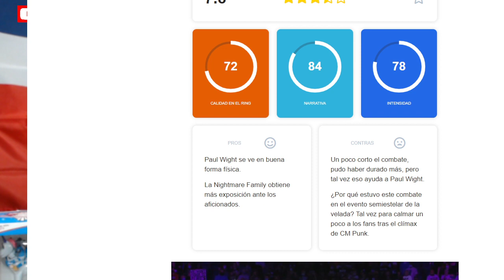Paul Wight vs. QT Marshall AEW ALL OUT 2021 | RESULTADOS EN VIVO en español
AEW ALLOUT2021 | RESULTADOS EN VIVO | CMPUNK VS. DARBY ALLIN

►9- Paul Wight vs. QT Marshall
La campana sonó y Paul Wight llegó a QT Marshall al esquinero y le aplicó tres fuertes machetazos al pecho. Los fans recibieron bastante bien al antes conocido como Big Show en WWE. Aaron Solow y Nick Comoroto se metieron al ring, pero Show los sacó. A Comoroto le hizo una tremenda Tacleada tipo Lanza antes de capturar con una garra al cuello a Marshall, quien se lanzó desde el esquinero.
EL FINAL

Garra Chokeslam contra la lona de Paul Wight para la cuenta de tres.

VALORACIÓN

7.8

72
CALIDAD EN EL RING

84
NARRATIVA

78
INTENSIDAD

PROS

Paul Wight se ve en buena forma física.
La Nightmare Family obtiene más exposición ante los aficionados.
CONTRAS

Un poco corto el combate, pudo haber durado más, pero tal vez eso ayuda a Paul Wight.
¿Por qué estuvo este combate en el evento semiestelar de la velada? Tal vez para calmar un poco a los fans tras el clímax
Queremos WWE
Falback

TAGS IGNORAR